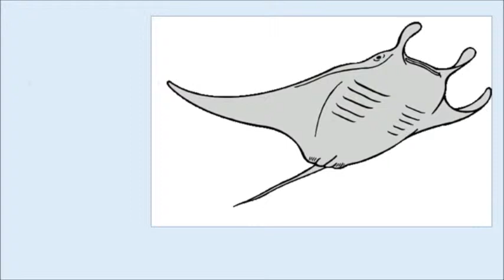TUNISIA // english animal lesson 01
Tunisia Tunis Sfax Sousse Ettadhamen-Mnihla Kairouan Gabès Bizerte Ariana Gafsa El Mourouj Sidi Hassine - Zarzouna La Marsa Kasserine Douar Hicher Ben Arous Monastir Zarzis Le Bardo Djerba - Houmt Souk Hammamet Médenine Beni meslem - Kysam Tataouine Le Kram Ben Gardane Béja Nabeul M'saken Moknine Mahdia Le Kef Radès Jendouba Kélibia Sidi Bouzid Gremda Tozeur Mateur La Goulette Douz Manouba Ras Jebel Siliana Grombalia Kébili Menzel Jemil Zaghouan Carthage Tabarka ras jedir ras engela - Hussein Ier Bey Lamine Bey Bey de Tunis Nidaa Tounes Ennahda Rached Ghannouchi Hechmi Hamdi Slim Riahi Mehdi Jomaa Habib Bourguiba Béji Caïd Essebsi Amel karboul Humat Al-Hima Grande Mosquée de Kairouan Kasbah Zarzouna Al-Zaytuna Mosque - Espérance sportive de Tunis - CAB Club Athlétique Bizertin - Oussama Mellouli Syphax Airlines Tunisair Enfida Enfidha Hannibal barca - Choufli Hal Maktoub Nsibti Laaziza El hiwar Ettounsi TV - First TV - Hannibal TV - Al Janoubiya TV Nessma Telvza tv - Tunisna tv - Watania 1 - Watania 2 - Watania 3 Zitouna TV - TNN Tunisia News Network - Labes - Maya ksouri - Samir el wafi Zied Gharsa - Saliha Oulaya Sonia Mbarek - Balti Psyco M - Mezwed 香港 Abou Kacem Chebbi 東京 Ibn Khaldoun Walid Tounsi Tunisien Tounes 突尼斯 Zitouna - تونس - チュニジア Al janoubia TV 中华人民共和国 - Marseille 日本 - Les aigle de Carthage 新加坡共和国 The Eagles of Carthage - Tunisia a major non-NATO ally 上海 miami new york love - harissa tunisian - california los angeles toronto dallas las vegas - Attesia tv - Wataniya 1 - Wataniya 2 - Wataniya 3 - sport mbc rotana ramadan khaleej - Kamel touati - mehdi jomaa - Tozeur - palm kawarji kalif hardcore sadek alkpote tunisiano mokless psyco m - Al Jazeera dubai abu dhabi - learn english tunisia - tunisian english - tunisian learn english language - Will English Become the First Foreign Language in tunisia